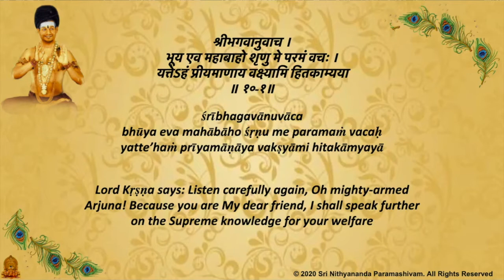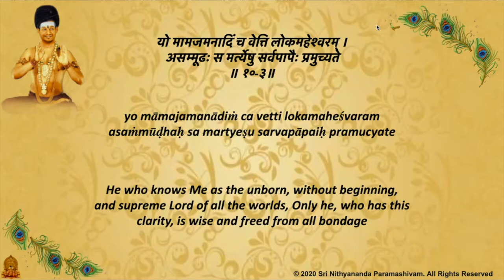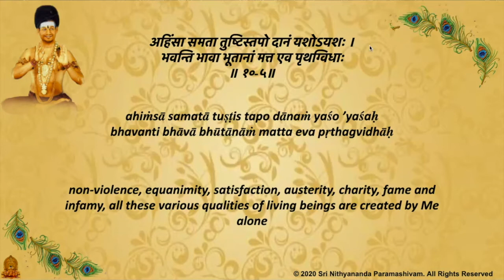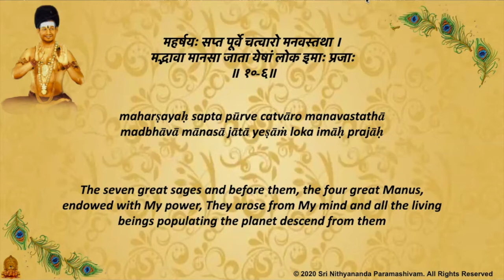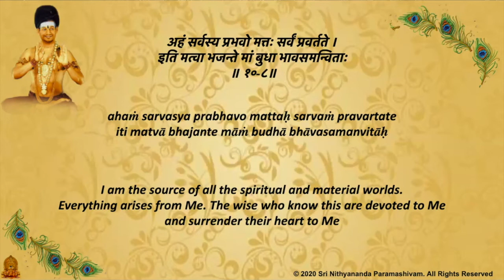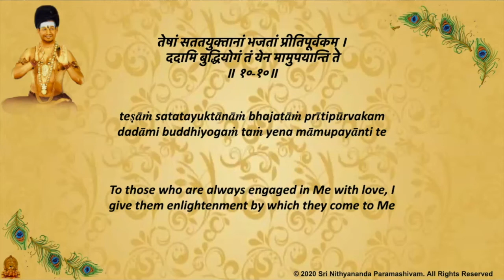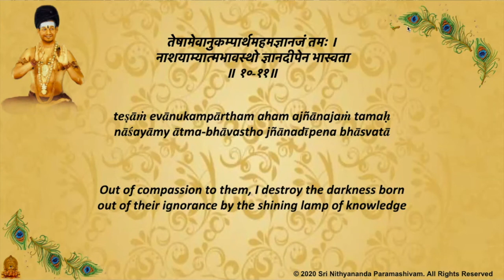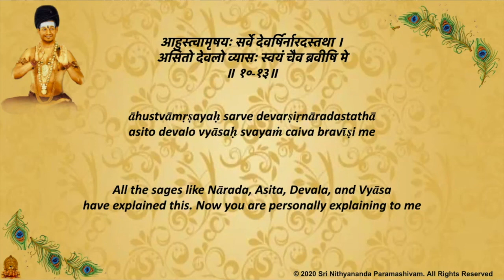Learn Bhagvad Gita Chapter 10 Verse 1- 13